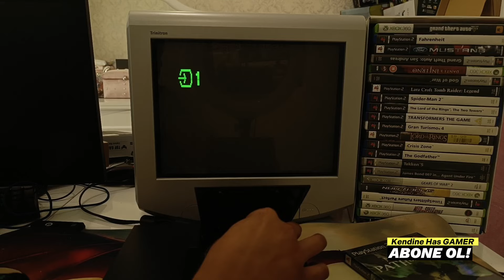Bir Neslin Efsane Ps2 Film Oyunu ! I The Matrix Path Of Neo I İnceleme Ardından Tüplü Tv'de Oynadım!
Merhaba Dostlar ! Bir Retro Oyun Günlüğü ile karşınızdayım. Bu içerikte sizlere bir zamanların en iyi filmnlerinden ve aynı zamanda en iyi Playstation 2 oyunlarından biri olan The Matrix Path Of Neo oyununu hem anlatıyorum hem de tüplü tv ye bağlayıp oyunuyorum. Keyifli Seyirler Diler ve Desteklerinizi Beklerim. :)

Playstation 2 oyunları, the matrix path of neo oyunu, retro oyunlar